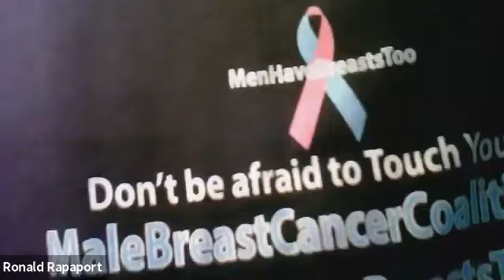Real Talk Rebels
Rebels we talk to Ron Rapport to discuss men with breast cancer. We take notice during the conversation that having breast cancer is overlooked for men. We love our men yet we definitely didn't think we were guilty of treating me in a way that they should feel less of a man... until Ron told us his story. This made us all realize we need to rethink and respond differently to our me. Ron is a part of malebreastcancercoalition.org. This organization does a fantastic job with spreading the knowledge and providing the support men need.